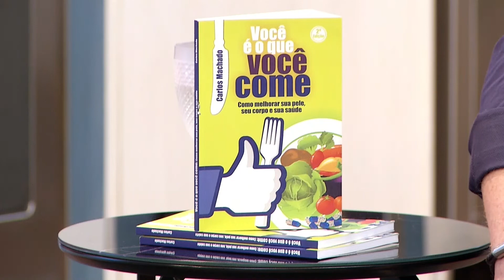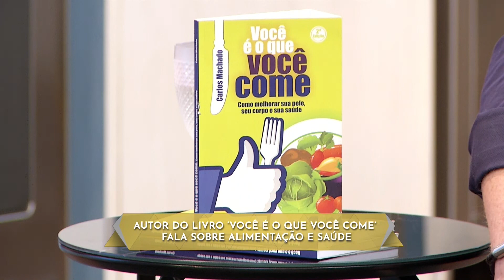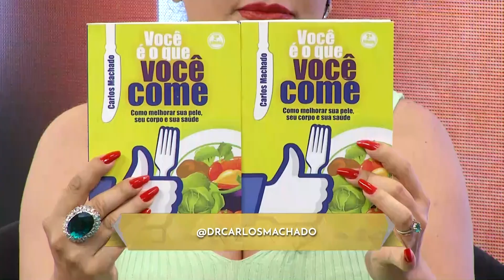TARDE TOP PGM135 BL02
AUTOR DO LIVRO ‘VOCÊ É O QUE VOCÊ COME’ FALA SOBRE ALIMENTAÇÃO E SAÚDE

ENTREVISTADO:  DR. CARLOS MACHADO